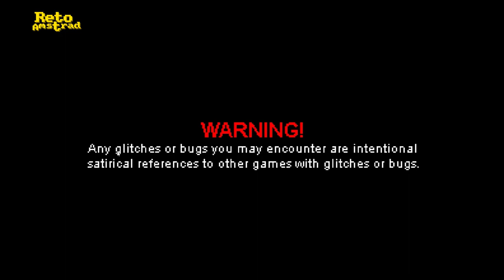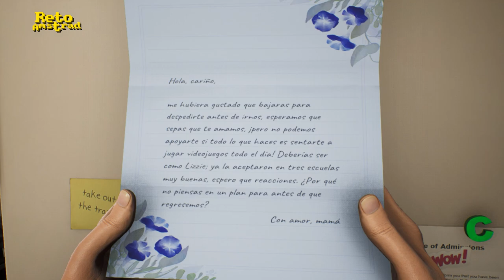👽 | HIGH ON LIFE | SIN COMENTARIOS | ESPAÑOL | no coment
Ideado  por Justin Roiland y desarrollado por “Squanch Games” (empresa fundada también por Justin Rolland)  nos presenta parte del universo absurdo donde se desarrolla las aventuras de “RICK & MORTY”, donde una pareja de hermanos tras ser abducidos tienen la misión de salvar a la Tierra de una mafia que se ha apoderado de ella  y  convierten a los humanos en "DROJA".
Juego de disparos en primera persona con elementos de mundo abierto donde nos encontraremos con chistes muy malos, diálogos dignos de  adolescentes fumados y mucho “squanch” por todos lados.